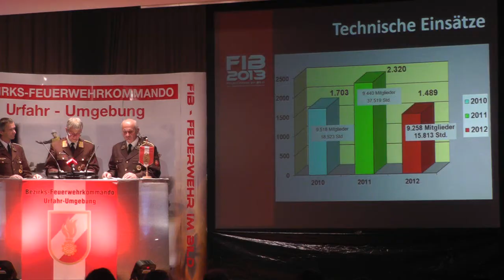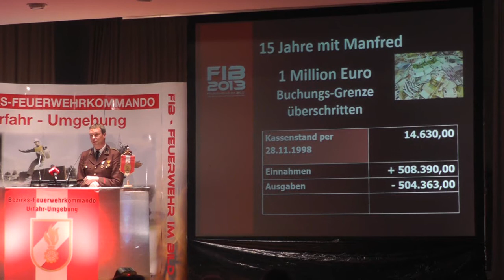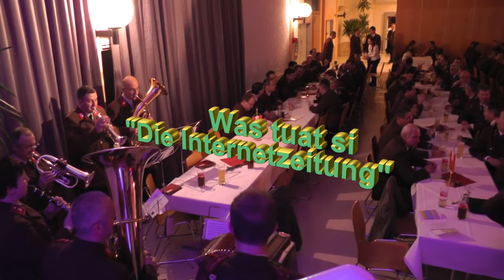Bezirksfeuerwehrtag Urfahr Umgebung am 29. 11. 2013